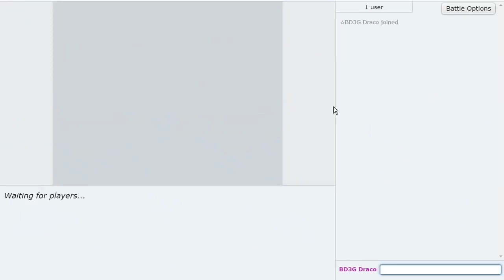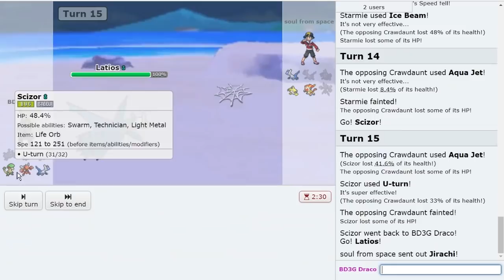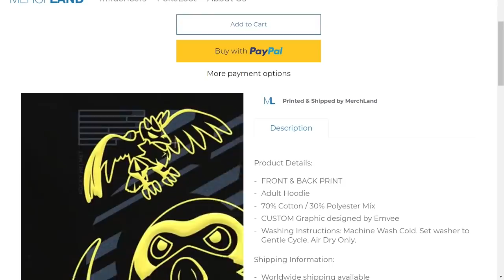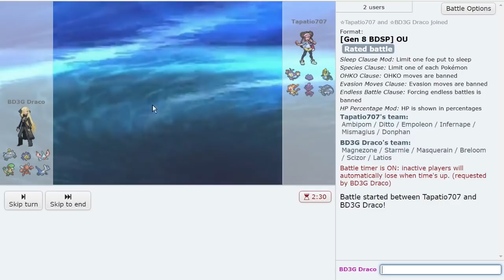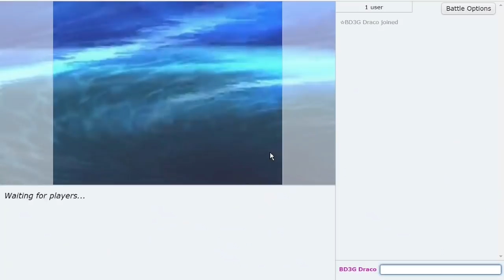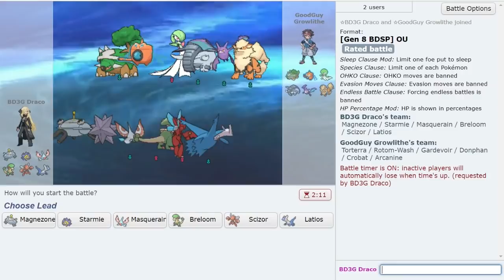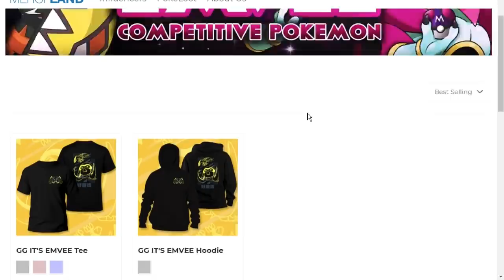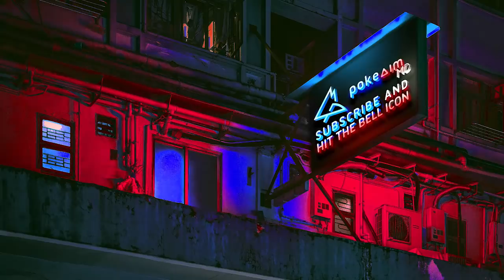Masquerain finally gives Emvee redemption!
Masquerain makes ou look like a CHUMP. Today I am joined by Emvee in this Pokemon Brilliant Diamond and Shining Pearl Showdown live! Make sure you check him out! Hope you guys enjoy this BDSP OU Showdown live with Masquerain!

00:00 Making OU look like a chump with Masquerain and Emvee
00:41 The Double Lati First Game!
09:00 The Familiar Nidoking Crawdaunt Core!
15:18 Emvee takes on another scarf Rotom!
22:41 Burnt Damage is still damage
27:38 they look kinda weak to Masquerain...
37:28 Ambipom is a Threat!
42:24 The Final Emvee Game!

asfgerthrrth Enjoy!